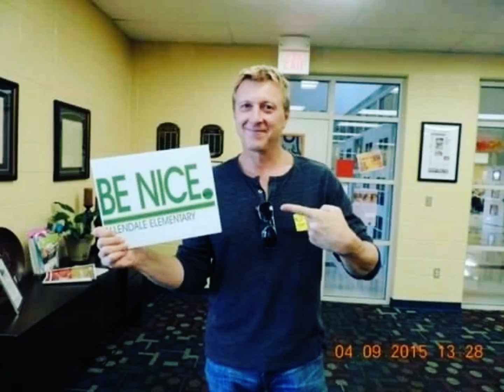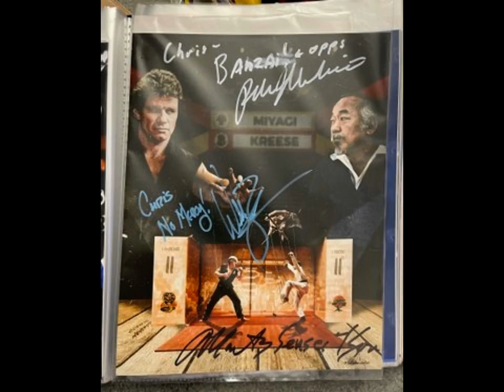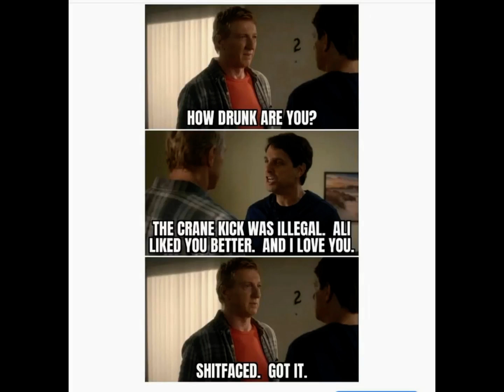William Zabka Fan Tribute (2540)